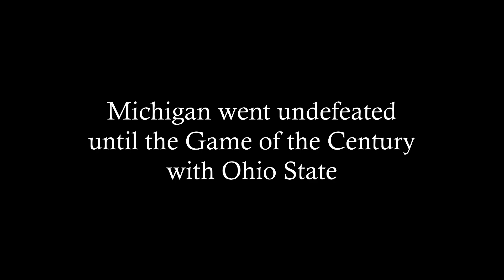Ball State v. Michigan - 2006 - Nate Davis QB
November 2006 - Ball State University Cardinals v. #2 University of Michigan Wolverines at Ann Arbor, Michigan. The Cardinals were led by Bellaire freshman QB Nate Davis (San Francisco). Michigan escaped with the win and 2 weeks later they entered the Game of the Century with Ohio State.